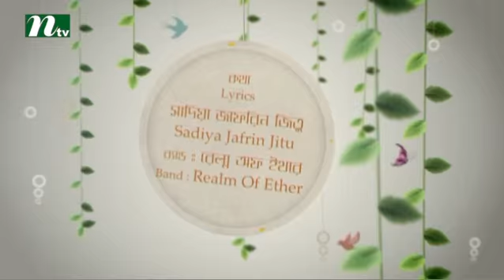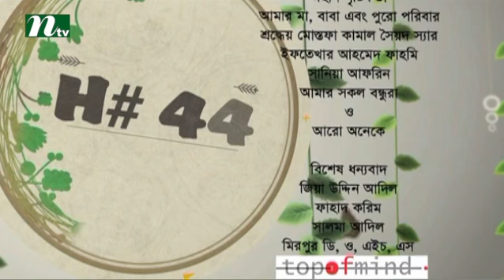Bangla Natok House 44 l Sobnom Faria, Aparna, Misu, Salman Muqtadir l Episode 36 I Drama & Telefilm